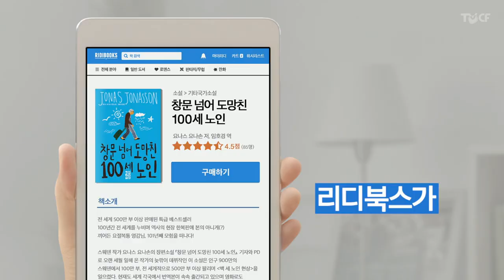리디북스 - 집안청소